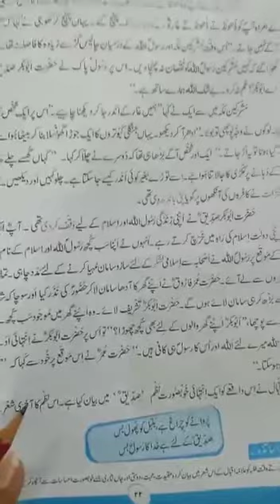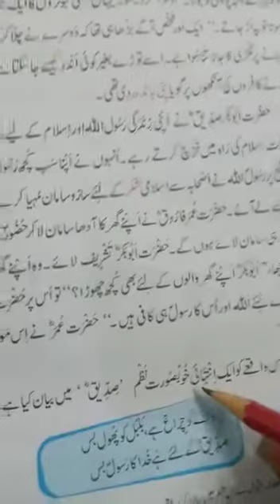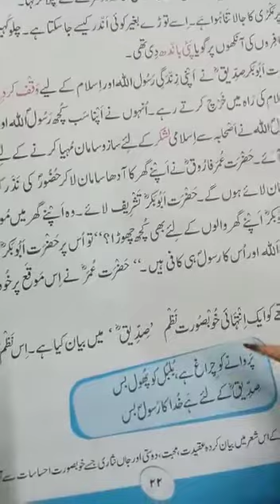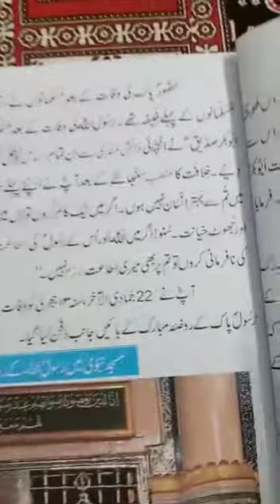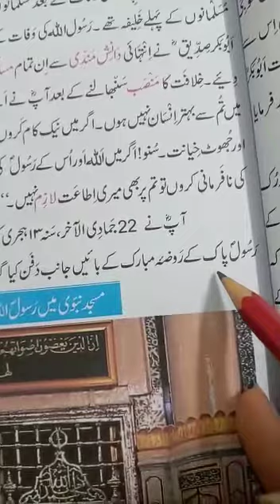Urdu Class 4page 22